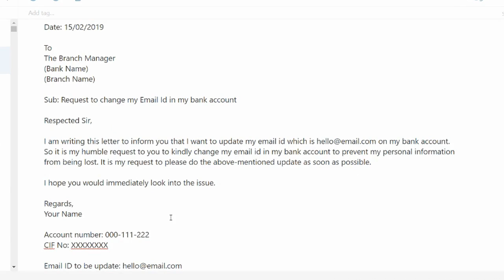How to Update/Register/Change Email Id In Andhra Bank Account Online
3. Earn Money With Kwai App

4. Make Money With PayBox

5. Top 5 Earning App